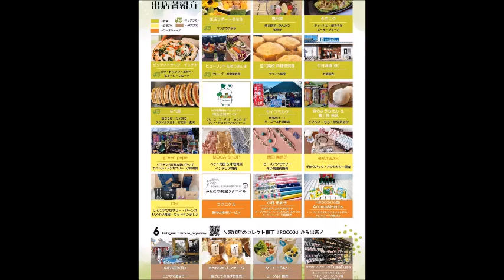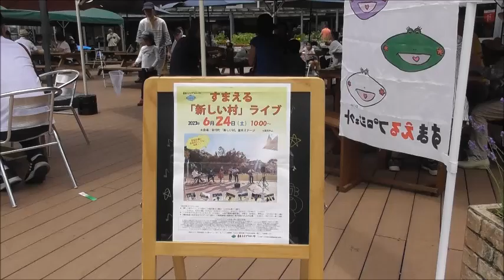2023 6 24 宮代町 新しい村 村の収穫祭＆バラエティーマーケット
＃　村の収穫祭
＃　バラエティーマーケット
＃　直売所
＃　すまえるプロジェクト